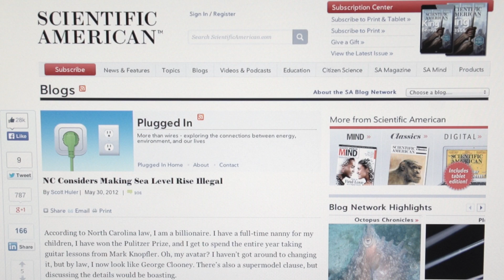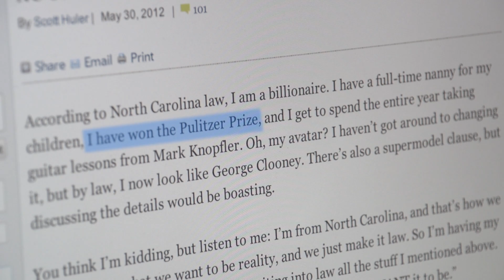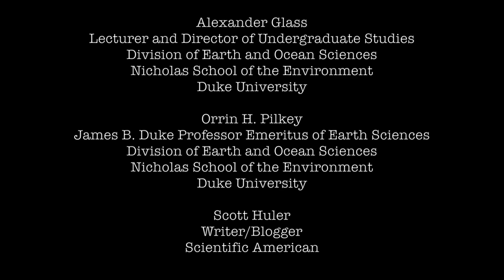Postcard from North Carolina: No Sea Level Rise Allowed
"You know why the sea level isn't going to rise? Because it's not allowed to. Because in North Carolina, we're making that illegal."

Produced by John Merrick.